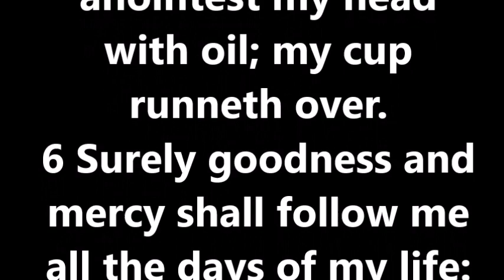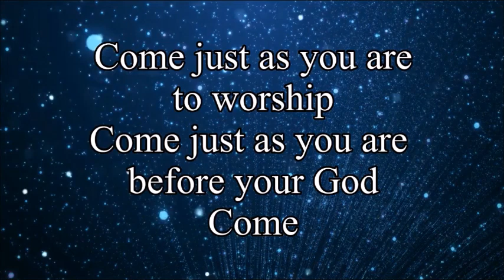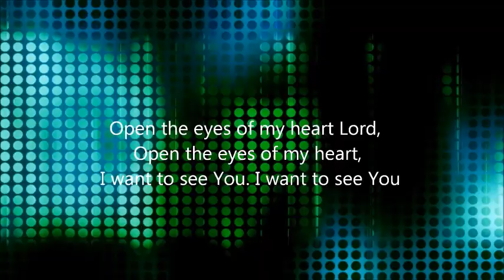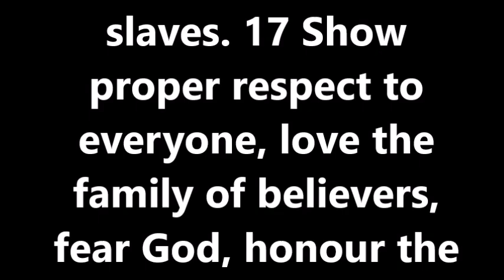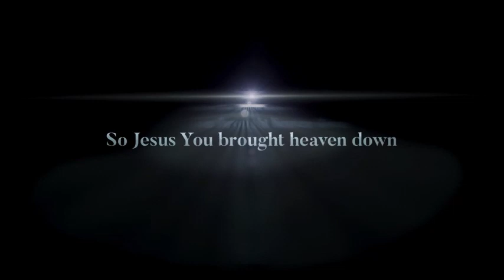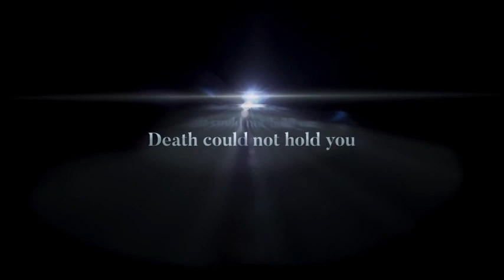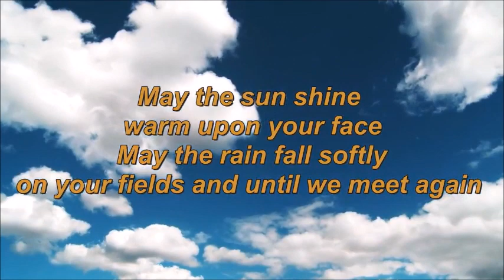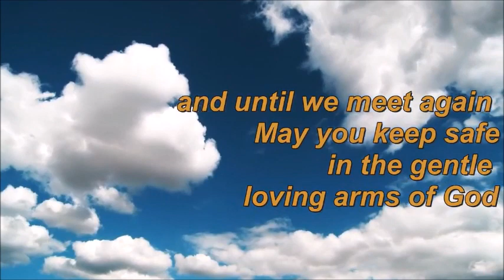RRUC Worship Service 03 May 2020 by John Gordon